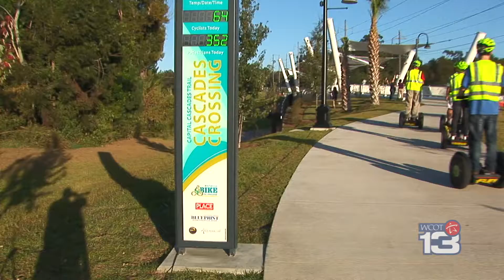Capital Cascades Crossing Opening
Capital Cascades Crossing Bridge and Trail officially opened on Monday, October 17, 2016. The bridge and trail project is quickly becoming a local landmark.

Designed by Tallahassee-based FIGG Engineering, the bridge has many unique features. The design of the white canopy is a modern interpretation of our canopy roads and is fitted with solar panels with an Estimated Annual Production of 6,500 kWh. LED lights provide a beautiful nighttime display and can be coordinated with the lights at Cascades Park and Lake Anita. The bridge’s paint uses nano technology, which helps to clean the air. Though a pedestrian facility, the bridge was built to accommodate the weight of a small vehicle, and the support walls were designed to mirror the limestone walls at Cascades Park near the old Centennial Field. Large box culverts have replaced the open ditch and are located under the trail. They serve to improve safety, reduce area flooding and can handle rainfall from a 100 year storm event.

The attention to detail throughout the project is impressive, and this segment of the larger Capital Cascades Trail project provides a new, vital connection from Cascades Park to FAMU Way and Gaines Street, linking our community together, which is the most impressive feature of all!